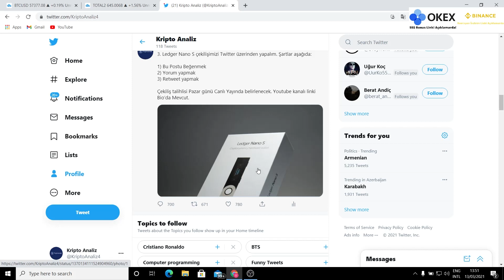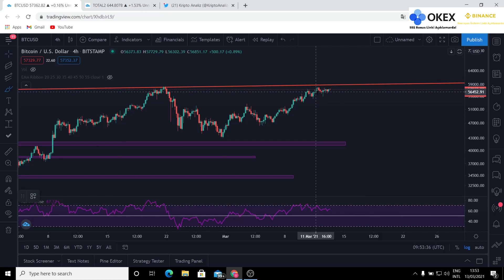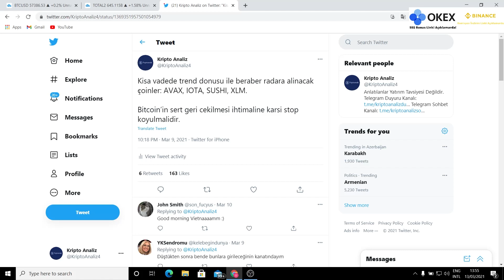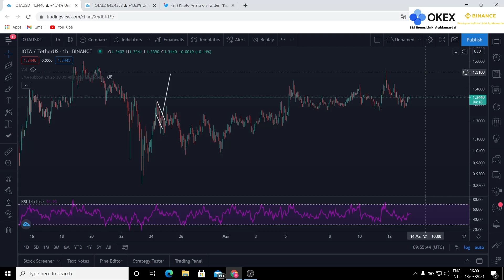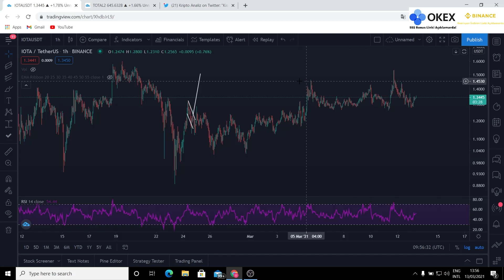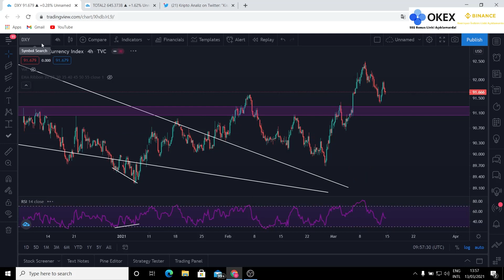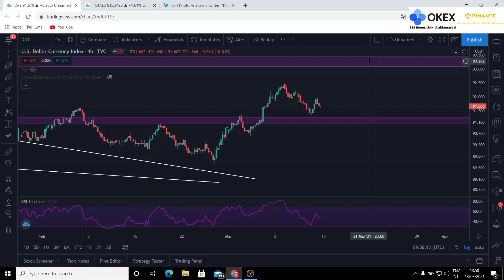YENİ ZİRVE GELİYOR MU? HANGİ ALTCOİNLER İZLENMELİ? Ledger Nano S Çekilişi!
Videoda bahsedilen bilgiler yatirim tavsiyesi degildir. Kendi arastirmanizi yapmayi unutmayin.

Bol Kazançlar!